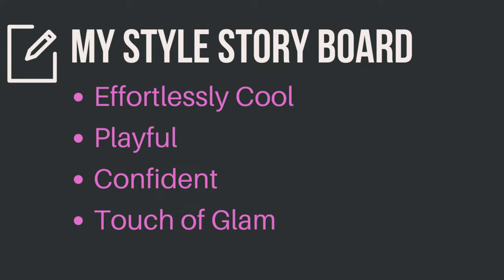How to Create a LIFE-CHANGING Capsule Wardrobe in 4 STEPS!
Description

Hello everyone

Today I will be showing you my spring 2023 capsule wardrobe and how you can create your own in 4 stages. I do a try on of 40 outfits (my spring lookbook) and I really could have continued. Having a capsule wardrobe helps clarify the stories you want to tell on a day-to-day basis with your wardrobe. Also nothing sparks creativity like constraints. So give it a shot

My Pieces
Trainer - Hoka Clifton 8 white
Matching set - Wes Gordon (pre-loved)
Bomber jacket - D2 squared menswear  (pre-loved)
Blue button up - menswear vintage (easy to thrift)
Leather jacket - vintage gifted
Blazer - Saint Laurent vintage
Red jacket - vintage
Leather maxi skirt - vintage